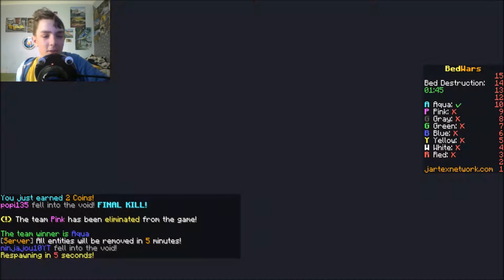OH NO NO NO NO... | Minecraft minigames (bed wars) /w rimone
In this video I play minecraft bed wars with rimone.I hope you enjoy this video. LET'S GO FOR 5 LIKES!